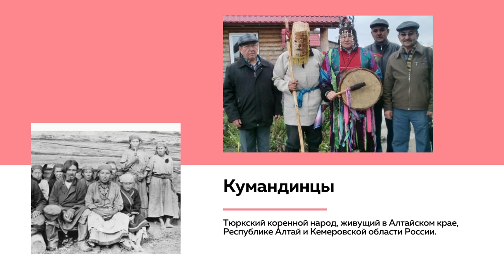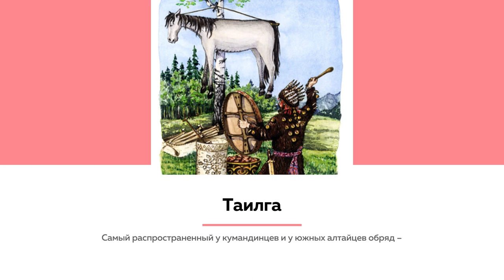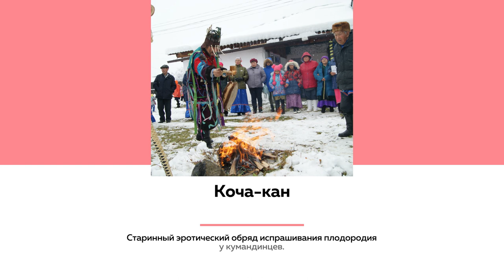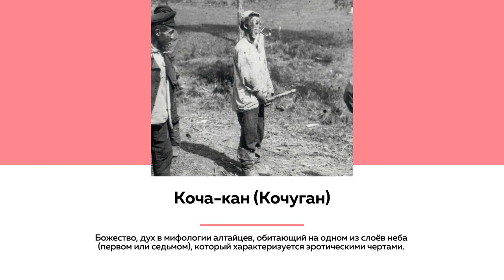Лекции на ТОЛКе. Традиционные обряды кумандинцев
Кто такие кумандинцы, для чего приносить в жертву коня и как связан обряд Коча-кан с эротикой – в новом выпуске лектория на «Толке». Лекцию читает этнограф Иван Назаров